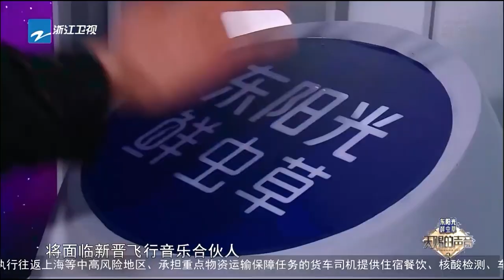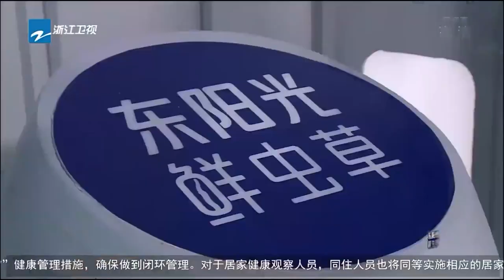民谣诗人陈鸿宇与马吟吟演绎《深夜食堂》主题曲《深夜的歌》 综艺首秀的陈鸿宇能否自如面对舞台？《天赐的声音3》EP05 花絮 20220415